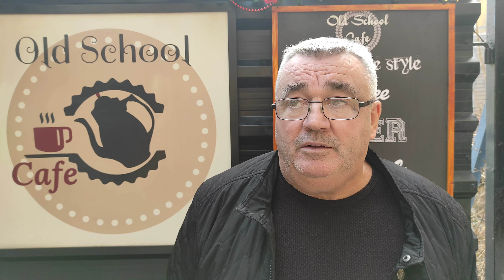Ekskluzivno Muriz Memic - Željko Karan mi je tražio novac, ko je skrivao Dženanove ubice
Muriz Memić, otac ubijenog Dženana Memića, govori o tome ko je sve umiješan u zataškavanje ubistva njegovog sina, kako su tužioci i policijski inspektori manipulisali i uništavali dokaze kako bi sakrili ubice, kako je u sve umiješana politika i kako je pravosuđe u rukama mafije.